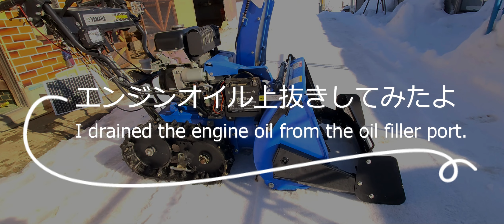『ヤマハ除雪機』YT660のエンジンオイルを注油口から吸い上げてみた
シーズン途中ですが、エンジンオイルを上抜きして補充してみました。
１リットル缶を使い切りたかったのです。

オイルエキストラクター

TAKUMIモーターオイル５ｗ－３０

BGMは
Freesia written by shimtone